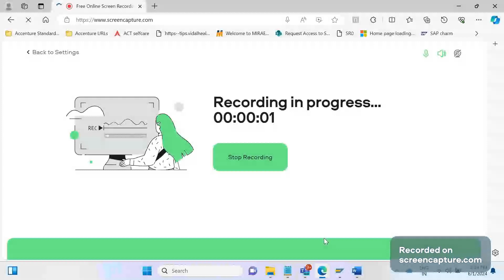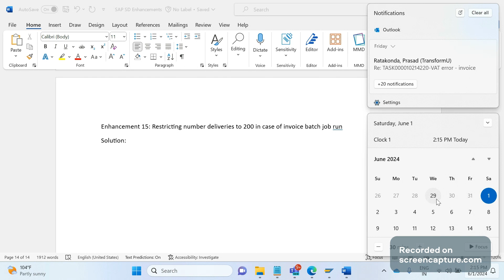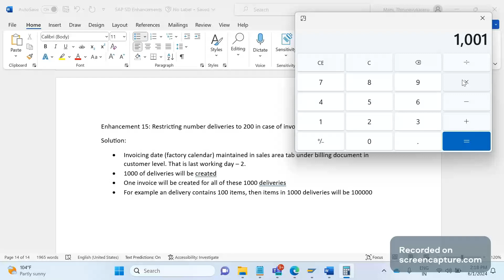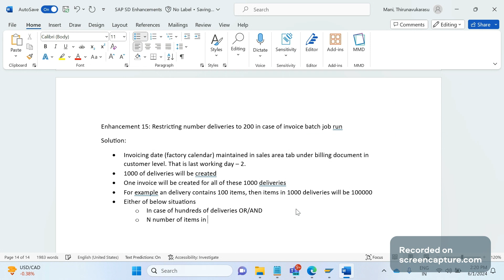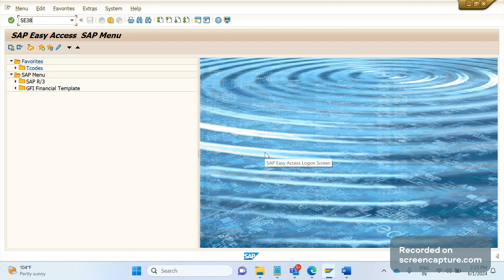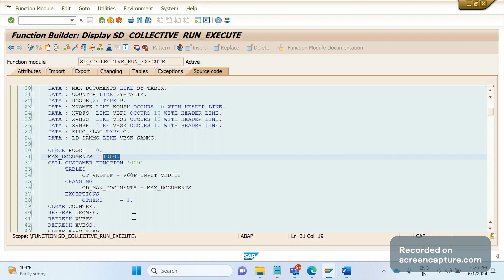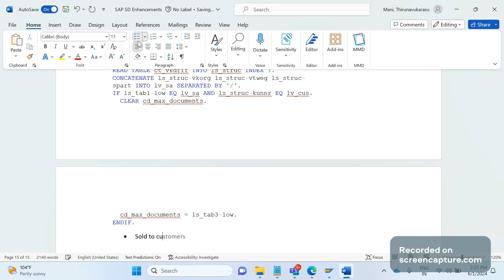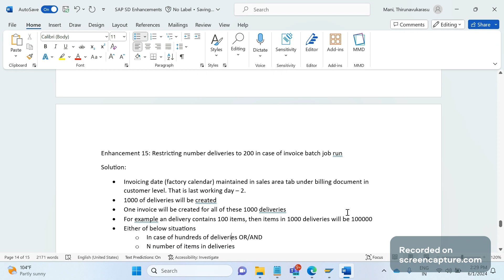SAP SD Enhancement (2024) - 200 deliveries equal to single invoice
In this session, SAP SD AND ABAP LEAGUE SUPPORT Raj is going to discuss about SAP SD Enhancements. In SAP SD support project or SAP SD implementation project if business requirement is not fulfilled with in standard design, then we go for enhancing standard functionality. As a SAP SD consultant should know about enhancements in SAP SD.  sap sd enhancements examples.

Enhancement 15: Restricting number deliveries to 200 in case of invoice batch job run
Solution:
• Invoicing date (factory calendar) maintained in sales area tab under billing document in customer level. That is last working day – 2.
• 1000 of deliveries will be created
• One invoice will be created for all of these 1000 deliveries
• For example an delivery contains 100 items, then items in 1000 deliveries will be 100000
• Either of below situations
o In case of hundreds of deliveries OR/AND
o N number of items in deliveries
• VF06 is to schedule batch job. Program is RV60SBAT. VF04 tcode, program here is SDBILLDL
• SDBILLDL - SD_COLLECTIVE_RUN_EXECUTE - CALL CUSTOMER-FUNCTION '009' - EXIT_SAPLV60P_009 - include zxv6pu09